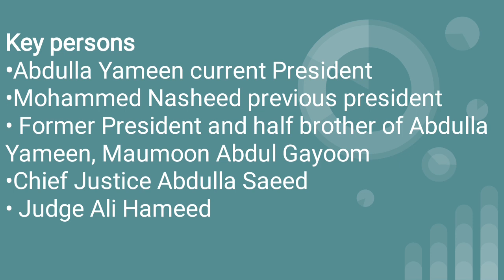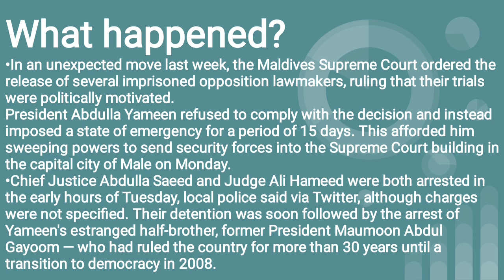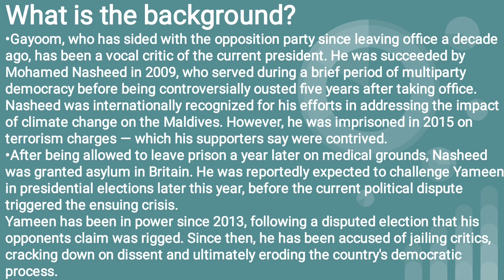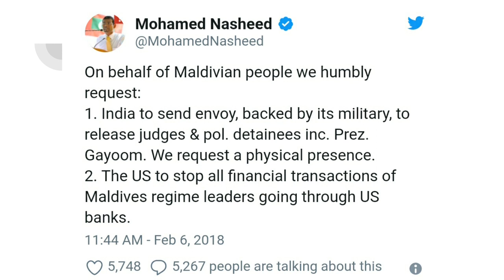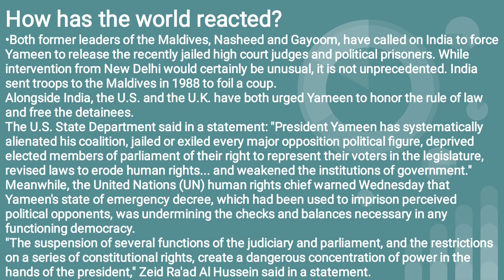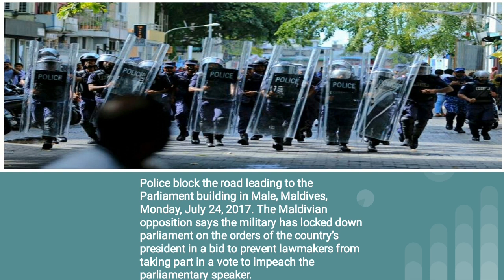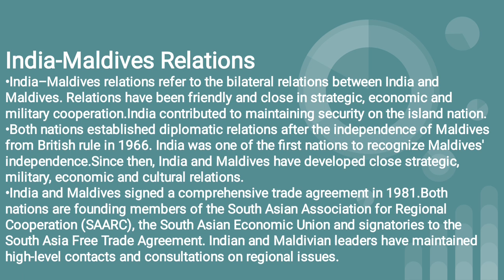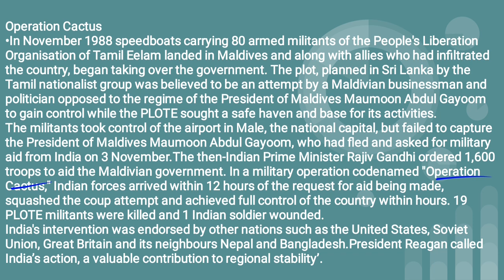Maldive Political Crisis